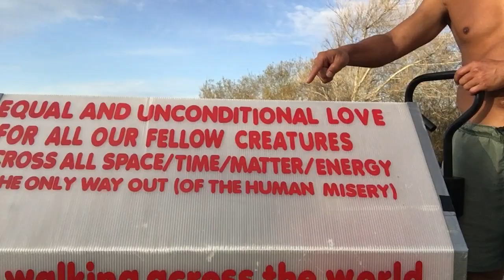Bing Bing Li Interview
When I chanced upon Bing Bing Li February 11th 2018 it made my heart soar like a hawk!  I was on my way to walk the dogs in Morro Bay and saw a man pulling a cart on South Bay Blvd and could barely catch a message that said something about unconditional love.  I caught his eye before I made the turn and we waved at each other, smiling.  After I googled him at the beach, my smile grew bigger and broader.  I was filled with joy and beamed at all the passers by.
Originally from China, Bing Bing became a citizen of Canada as well and struggled to get a career going as an engineer.  Despairing, for 4 years he attempted suicide 30 times.  Finally, he had an epiphany that he must spread a message of "equal and unconditional love" for all beings.  He decided to spend the rest of his life walking the earth in promotion of this message.  So far he has made his way down from the Pacific North West since late 2016 and made the Fort Bragg Advocate:

as well as the Fresno Bee and the Mercury News. He does not accept money; only food and water and occasionally a place to stay.

After my beach walk I resolved to find him and speak with him.  I knew his message was important and wonderful for all to hear and he was in MY little TOWN!  I caught up with him on Los Osos Valley Road headed for San Luis Obispo for the night.